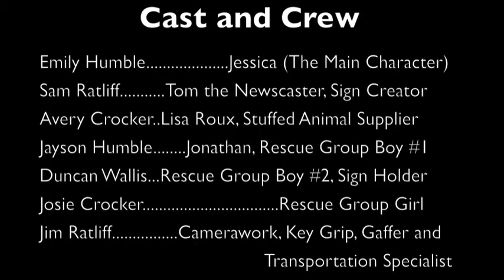ATYP Pilot TV Show Scenes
These are the two scenes that my group chose to film. Enjoy!